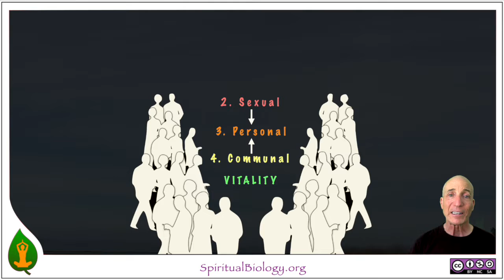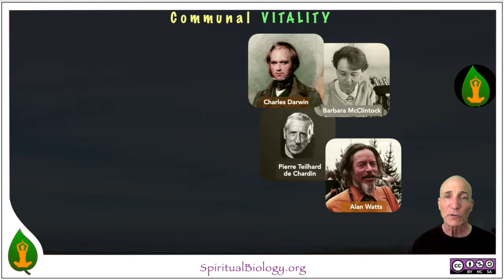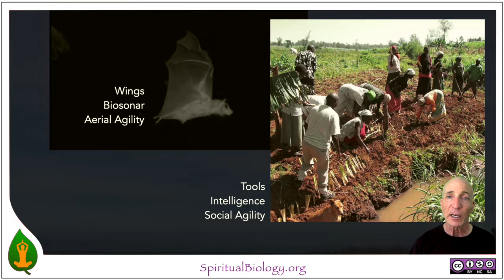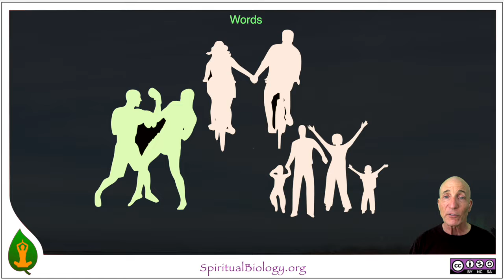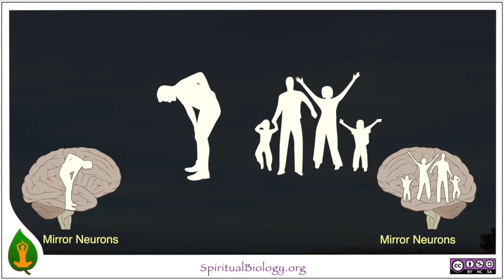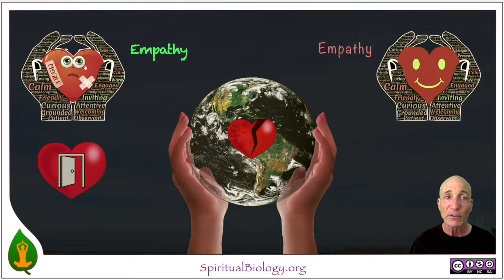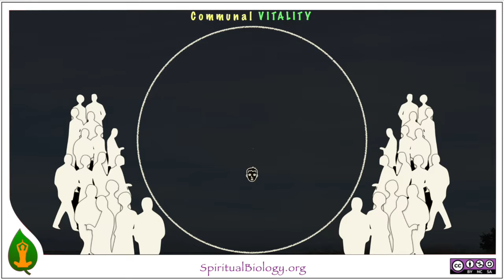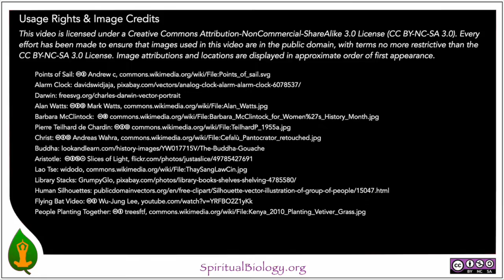Vitality 4 v.1: The Story of Communal Vitality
This video tells a story about how community connects  with energy, zest, and creativity. It explores the power and challenge of empathy while suggesting ways to keep our hearts open without suffering burnout or compassion fatigue.

for more information and the free Mindful Biology curriculum.